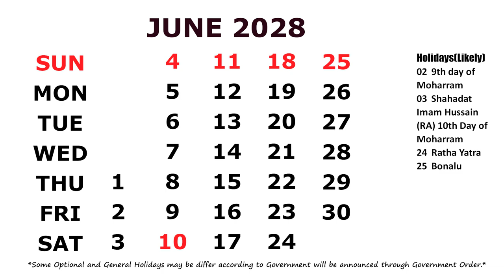June Calendar 2028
Calendar June 2028 with Holidays.  *Some Optional and General Holidays may be differ/change according to Government will be announced through Government Order. I am a Blogger and You Tuber.